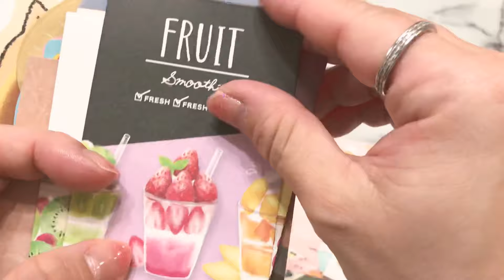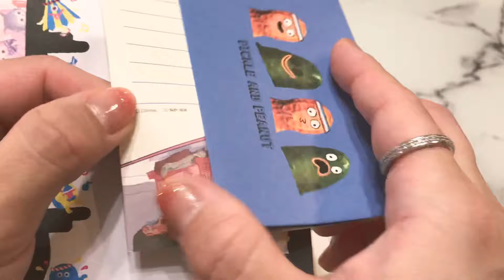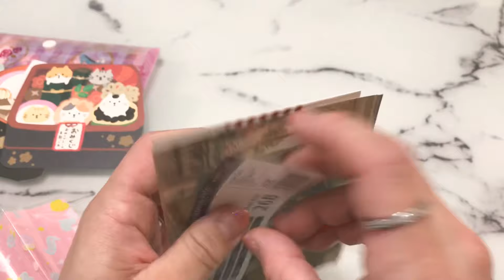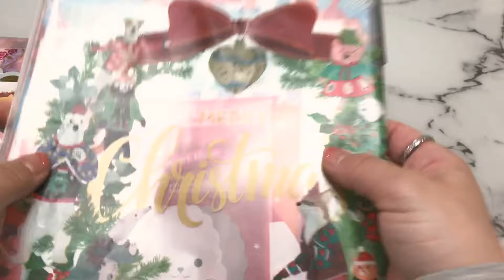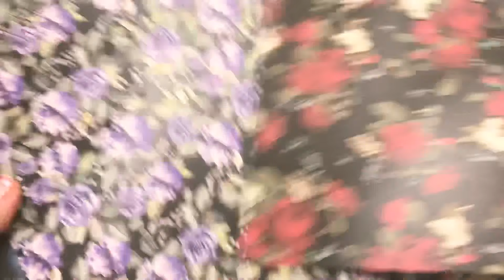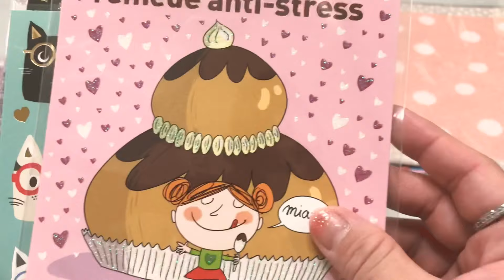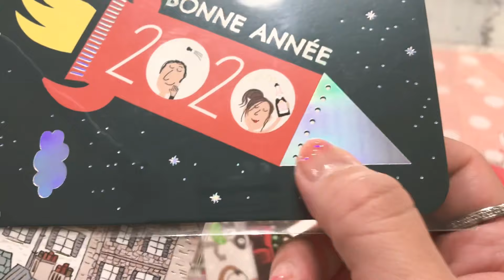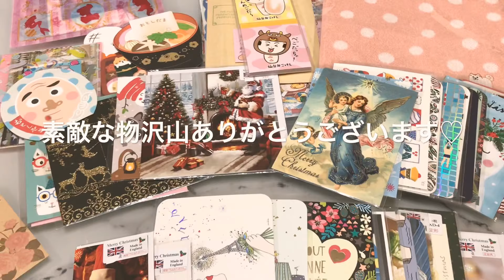［素敵便♡］ 豪華なポストカード大量です(*˙˘˙*)ஐ 【音フェチ】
素敵でしたよね〜♪︎(๑ᴖ◡︎ᴖ๑)♪︎
画像で見るより手に取ってみた方が何倍も素敵です✨✨✨

いつもお気遣いありがとうございます💖
本当に素敵で感激しちゃいました🥰